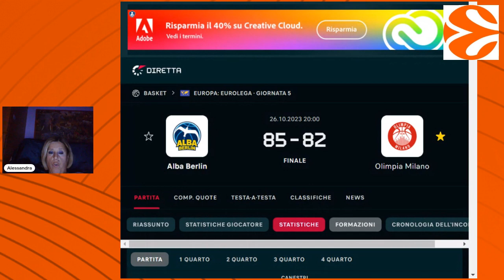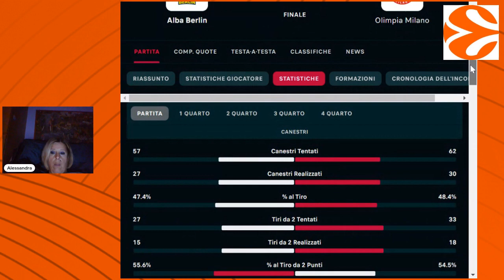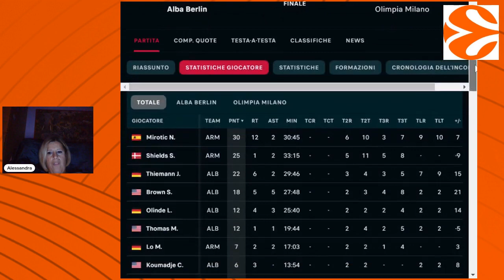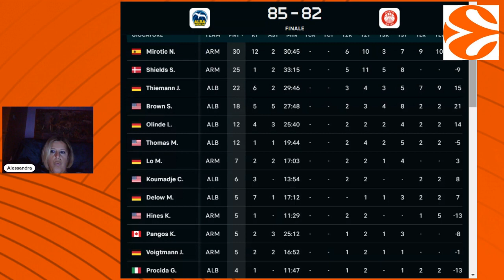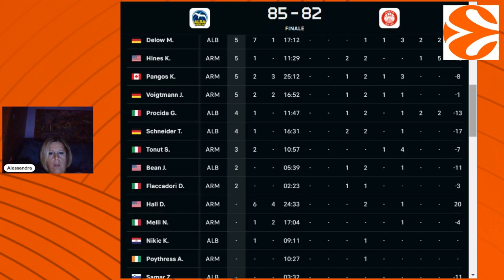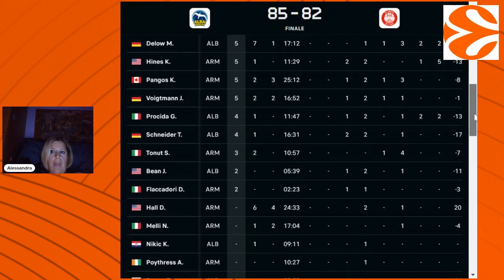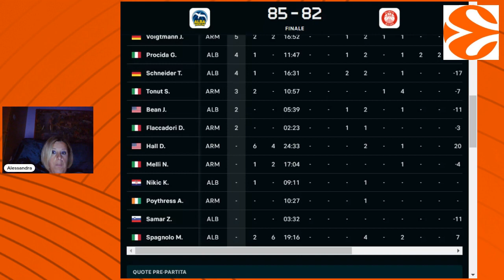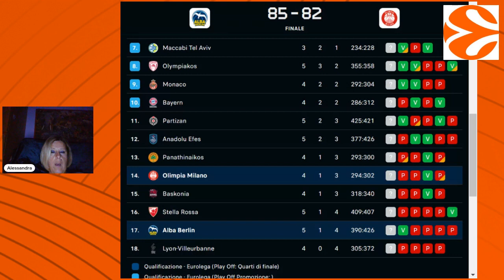DELUSIONE TEDESCA! ALBA BERLINO-OLIMPIA MILANO 85-82 | Olimpia, Improvvisa Passione del 26/10/2023